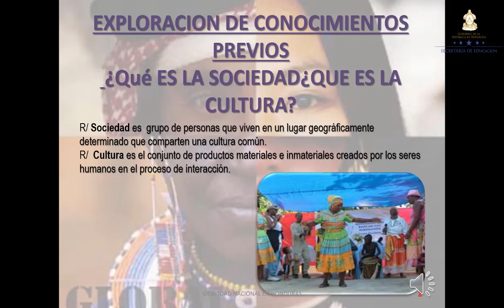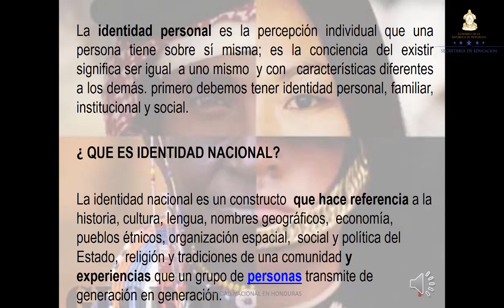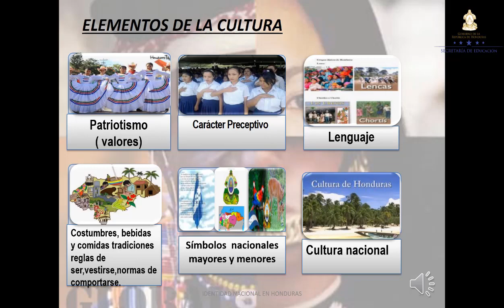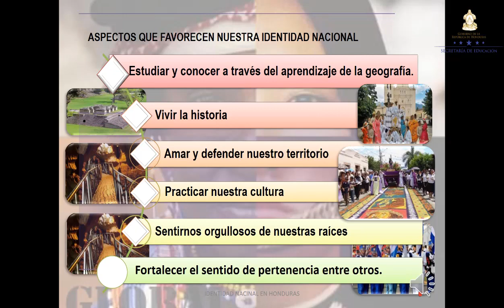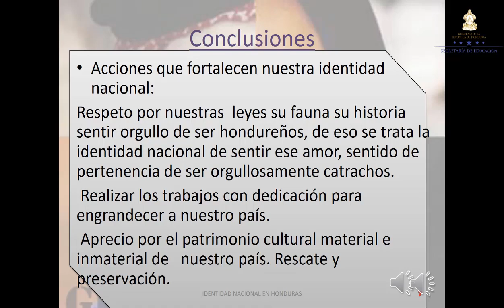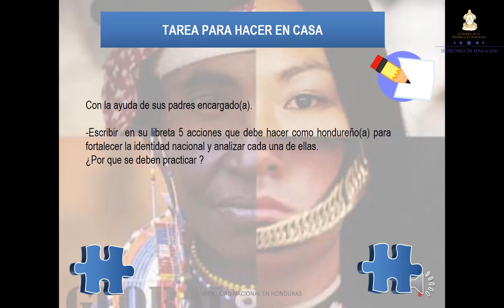Identidad Nacional en Honduras – Octavo Grado – Ciencias Sociales